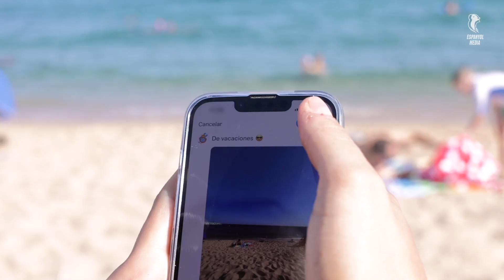🐦 Dani Gómez, nou jugador de l'Espanyol!